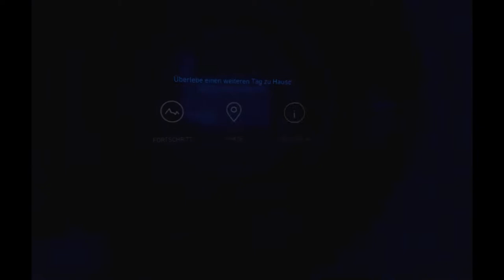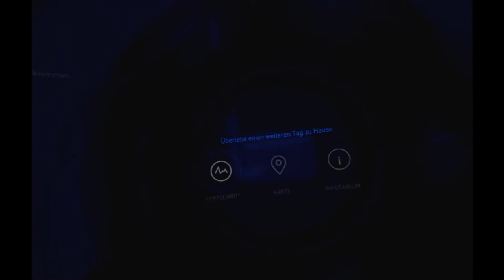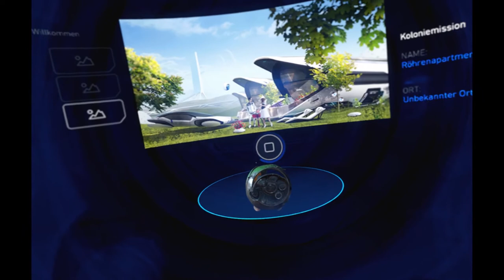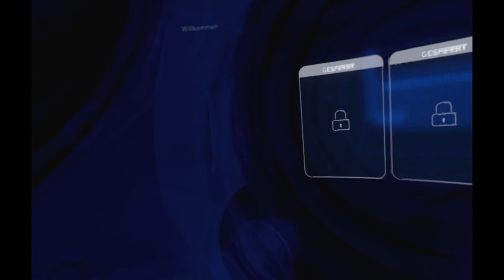ROBINSON THE JOURNEY | PS4 VR | #2 | Aufgaben überall | [DEUTSCH/GERMAN]